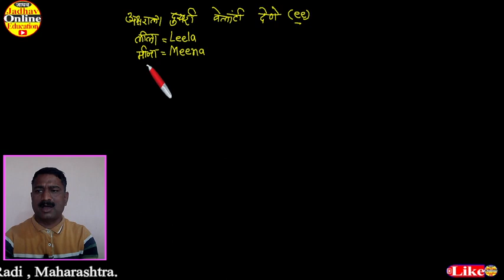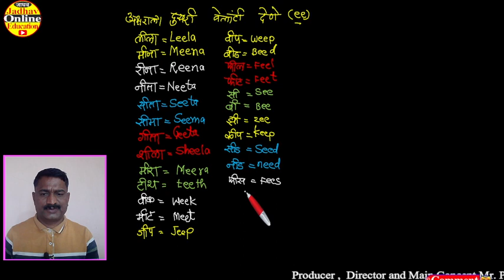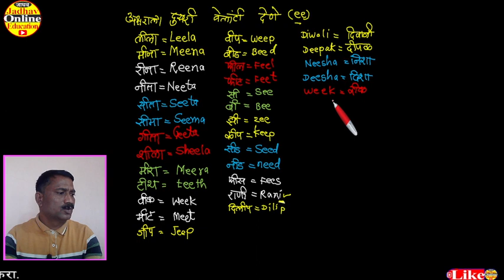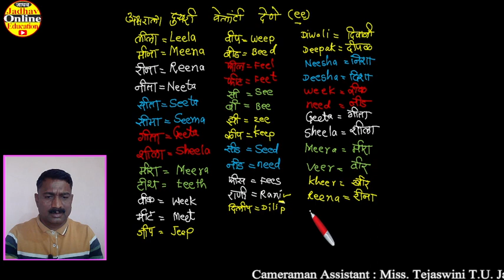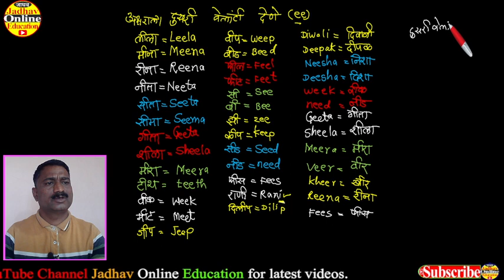English Spelling Part-4 | Names | इंग्रजी स्पेलिंग तयार करणे |Learn With Jadhav Online Education